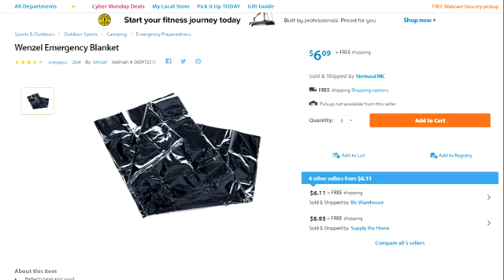Warmth For the Homeless: Wenzel Thermal Blanket GoFundMe Update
My target is to either buy "Wenzel Emergency Blankets" directly from Walmart's brick and mortar store or to go to Walmart.com and order the 100 blankets for 100 shelterless people for the winter.  I would love to reach this goal before December 17th.  The blankets, per are $6.11 each.  Would you please help?  To give $6.00 or $7.00, please go the GoFundMe Thank you!

Insight For Victorious Living is here uplift, elevate, educate, and motivate you into finding your God-Intended Best for your life via the Holy Word.

Founded by Minister & Manga Author Eddie Dexter Stewart